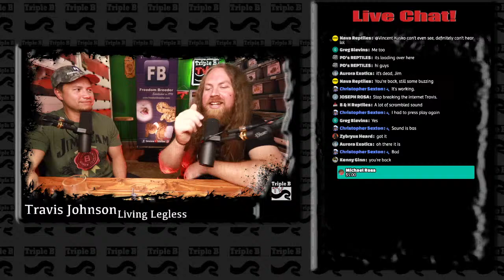Breeding Loans with Travis Johnson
Today we will be discussing breeding loans with our buddy Travis Johnson of Living Legless Reptiles.